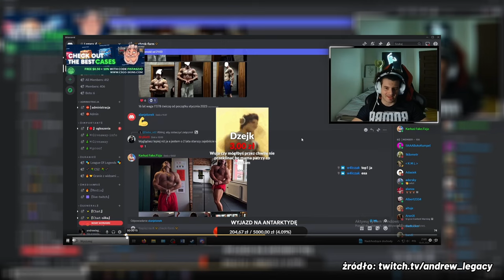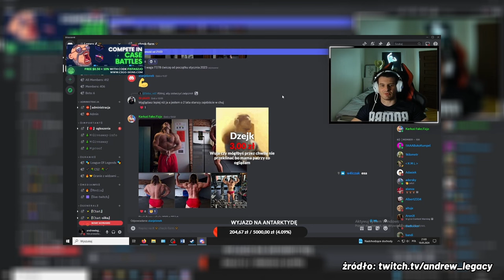FFGT NJUS (Śliva vs Franio, Gazda mnie obraża, Rybson i siłka)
Program ma format humorystyczny, i nie ma na celu nikogo urazić,
Pozdrawiam Cieplutko :**